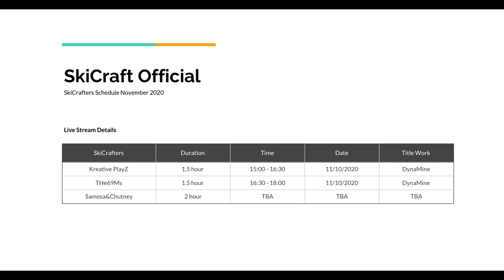The Mega Disc Of Base | SkiCraft 1 : EP 11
Like or Disc will become Freezbie and it will fly away

My Setup :-

CPU :

Asus Cereberus GTX 1050ti OC Edition 4GB
Gigabyte Z170m-d3h

Antec 450w PSU
WD Black 1TB HDD
Antec DF500 Cabinet

Redgear cloak RGB Headphones
Logitech G402 Mouse
Ant Esports MK3400w Keyboard
AOC 32" LED TV (as Monitor)
Logitech 525 Webcam (for live or Small Record)
Nikon D3500 DSLR (for Big Recordings)
BM-800 Microphone with Soundcard
XP pen Star 03 Graphic Tablet
Veikk S640 Graphic Tablet
Veikk A15 Graphic Tablet
Quantm Local Controller
iball UPS
Redgear XL mousepad
Portronics POR-717 USB HUB